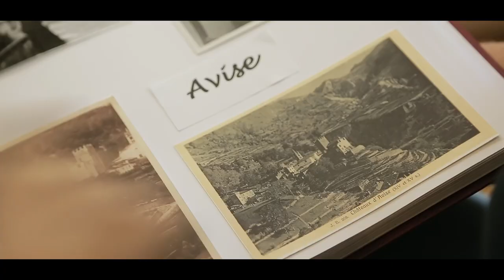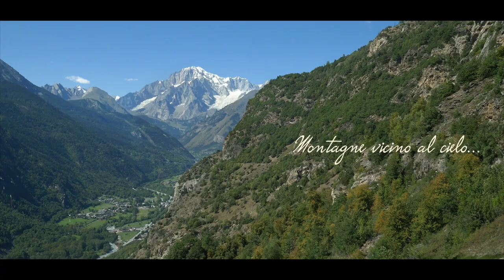Semplicemente AVISE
Production CINEFLY - SOUNDLESSSTUDIO™ .
Director: Fabio Lanzini - SoundlessStudio™
Shooting: Fabio Lanzini- Sebastiano Gabutti.
Editing/ Color Grading: Fabio Lanzini - Final Cut Pro X.